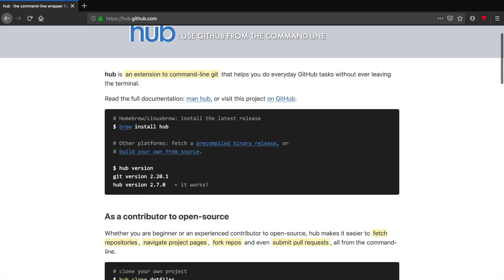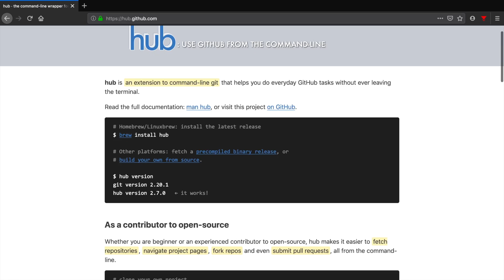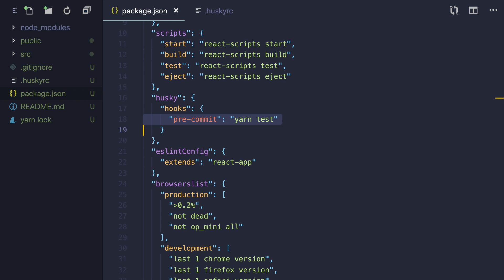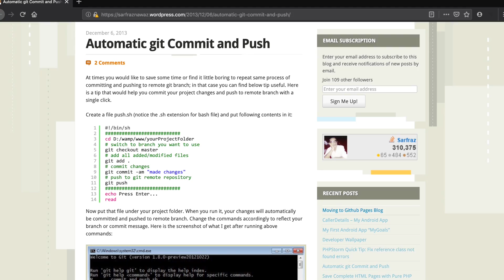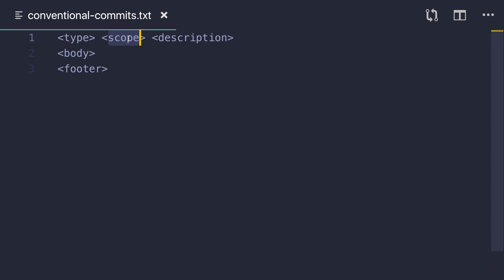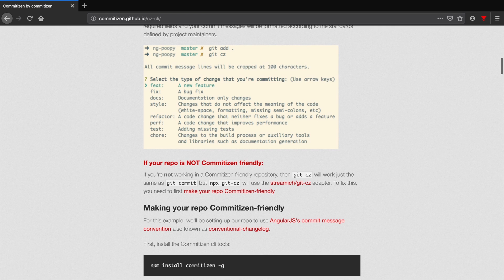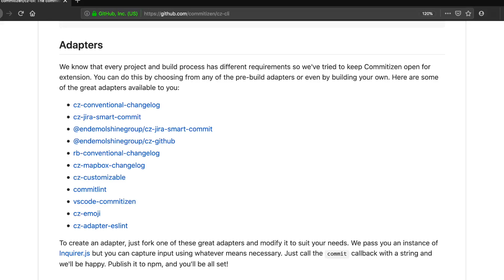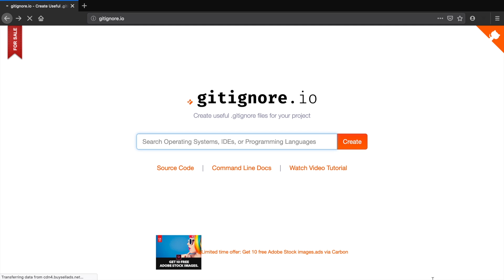Git tools для продвинутых разработчиков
Мы продолжаем знакомить вас с различными must-have фишками по веб-разработке, которые могут пригодиться вам в повседневной работе.

Сегодня рассмотрим 5 инструментов, которые прокачают вашу работу с Git.

Хочешь повлиять на тему следующего выпуска? Пиши в комментариях, на какую тему сделать следующее видео!

Ведущий: Максим Иванов — frontend-разработчик в Mojang, преподаватель курса «React.js. Разработка веб-приложений» в Loftschool.

Полезные ссылки
Утилита HUB:

Полезные уроки для веб-программиста